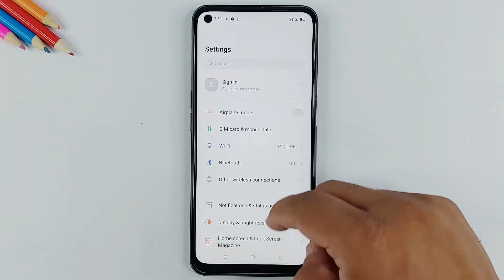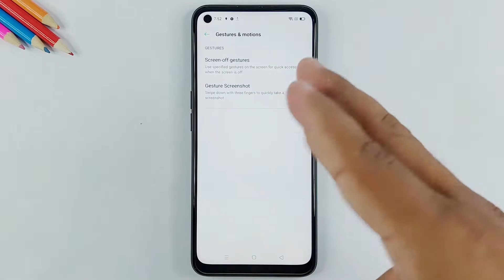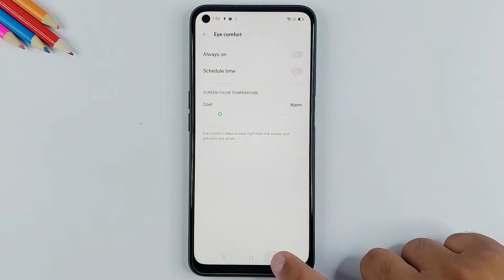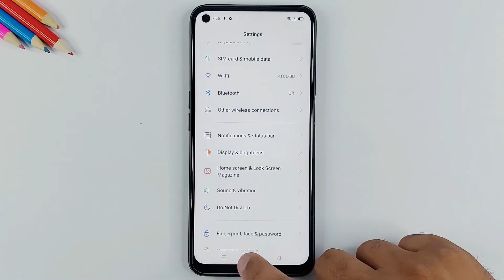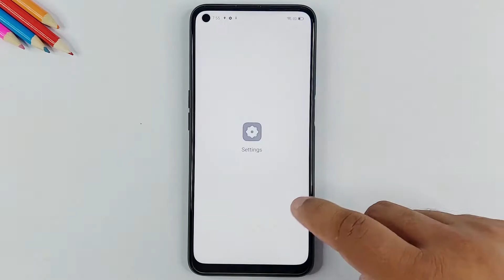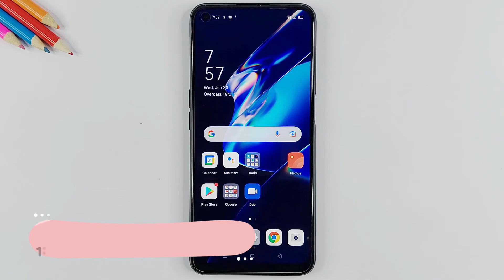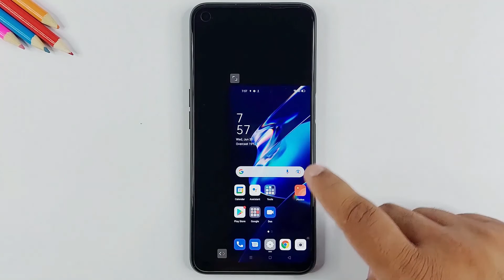Top 10 Tips & Tricks Oppo A54 You Need To Know